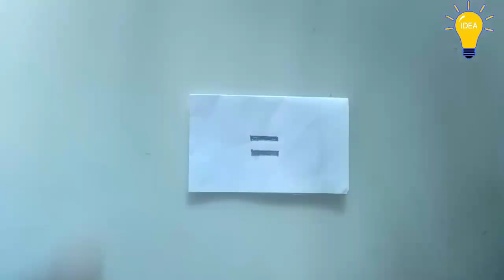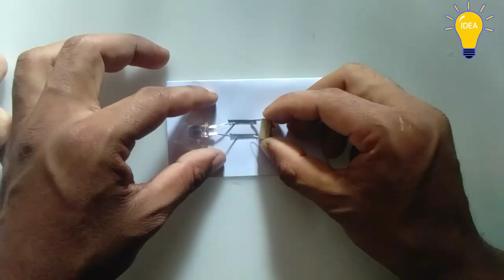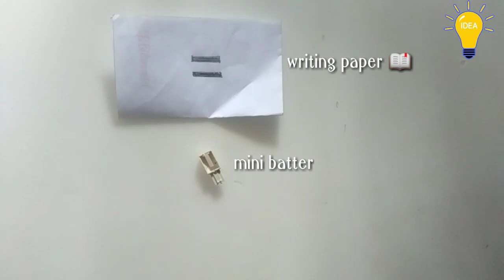Amazing pencil ink DIY hack || পেন্সিলের কালি দিয়ে সাফল্য || Crazy craft 2 || my own creativity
Pencil ink consist of graphite, that have free electron and for this reason its easily able to delivery electricity.

White papper
Led bulb
Mini battery and her cover

This video is completely made by me.